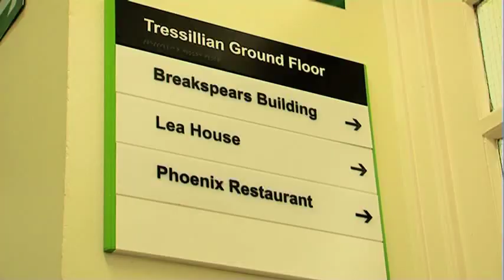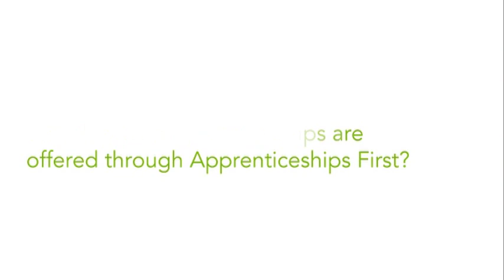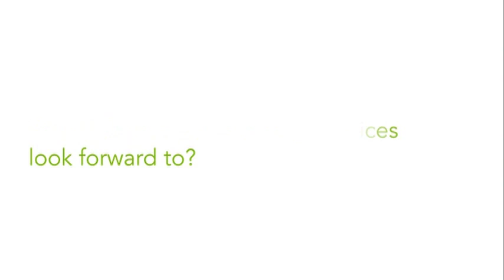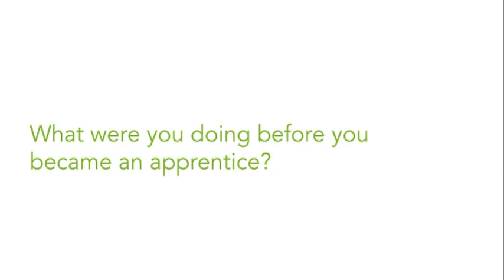Apprenticeships First - finding the right Apprenticeship for you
Apprenticeships First can find the right Apprenticeship for you, from our database of hundreds of employers and thousands of Apprenticeship placements.

Watch the video to find out more, and then come over to find your perfect chance to earn while you learn.